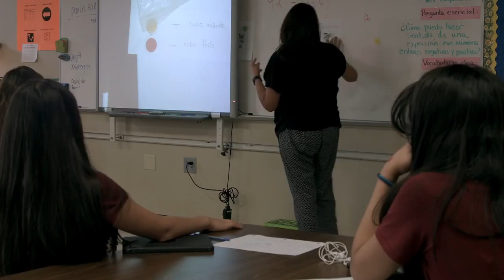Shining Stars: DeLay Collaboration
“Shining Star” sixth-grade math teachers from DeLay Middle School share how they create learning activities for their students by collaborating together.